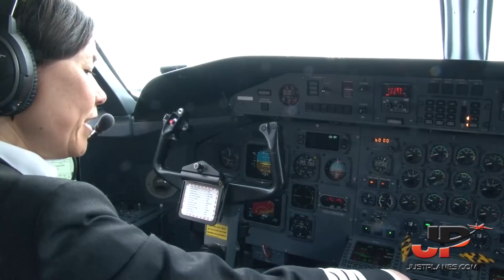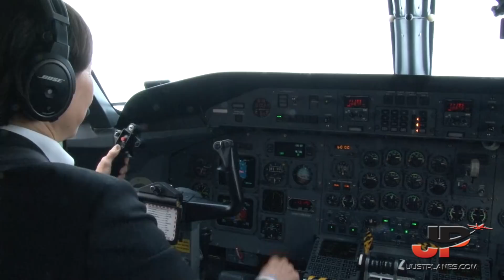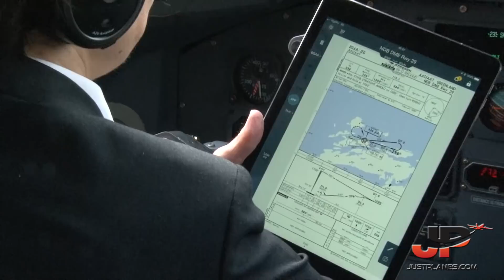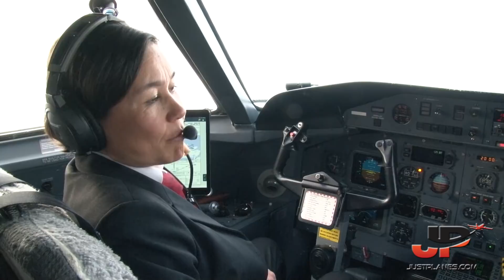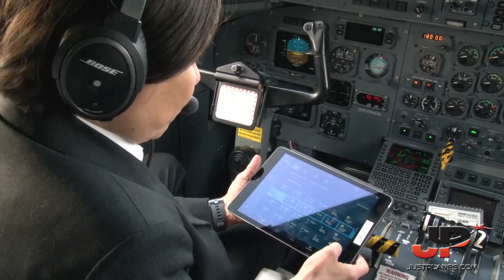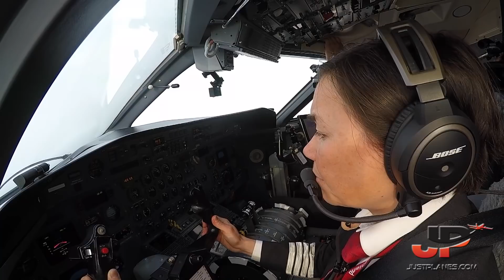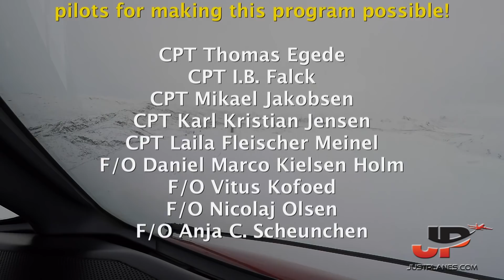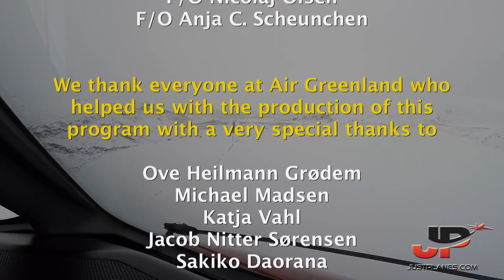Piloting the AIR GREENLAND Dash 8 into Kangerlussuaq